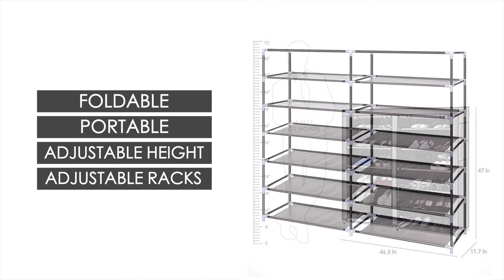Standard Double Dust proof Damp proof Shoe Rack Multi color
Portable heavy Duty Shoe rack for home and office use available only on Shopper52.com